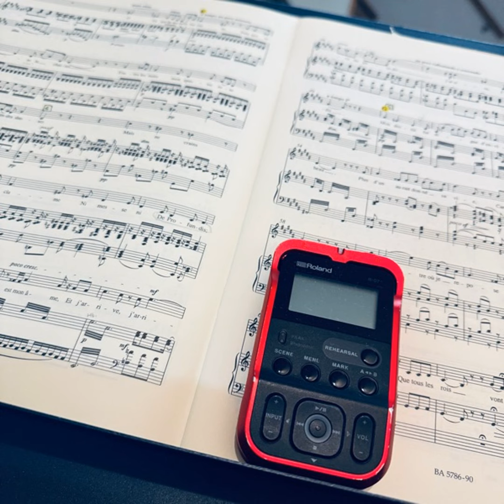ep.9 レッスンの録音を聴くときの気持ち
自分の演奏の録音聴くの、ちょっと苦手という人は多いのではないでしょうか？そんなとき私は「こんなつもりで聞くといいよ」と生徒さんに言っていることがあります。 自分の声　 レッスンの録音
stand.fmでは、この放送にいいね・コメント・レター送信ができます。